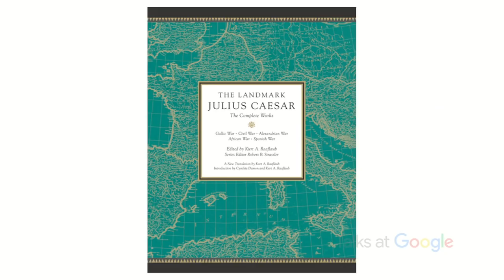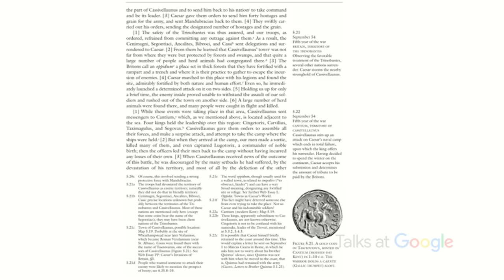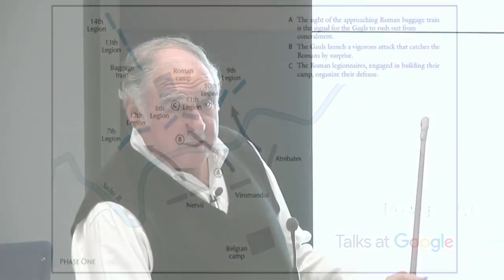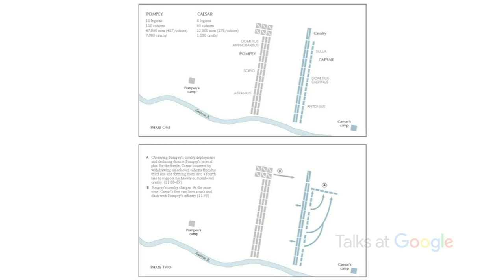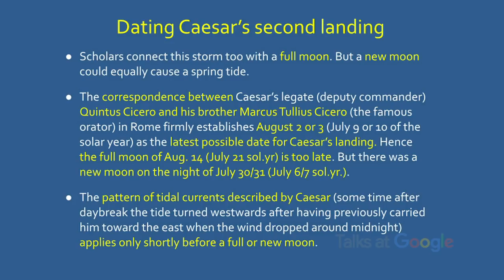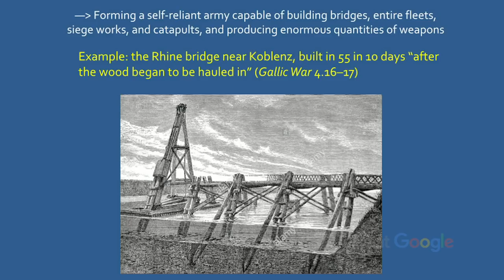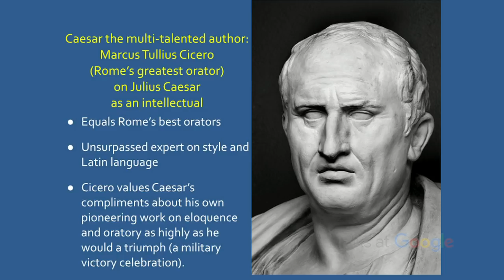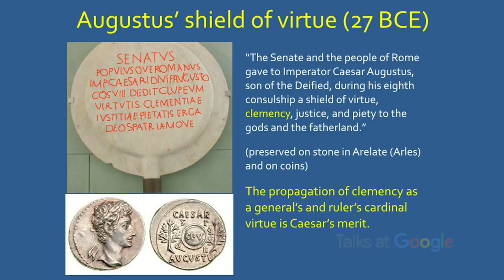The Landmark Julius Caesar | Robert Strassler & Kurt Raaflaub | Talks at Google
The Landmark series has disrupted the publishing world by transforming important ancient texts and making them far more accessible to a modern audience. After a decade of work by top Caesar scholars in the world, the Landmark Julius Caesar has been published. Listen to Kurt A. Raaflaub, Professor Emeritus of Classics at Brown University, and Robert Strassler, Founder & Editor of Landmark books, discuss what makes this edition and Julius Caesar so unique.